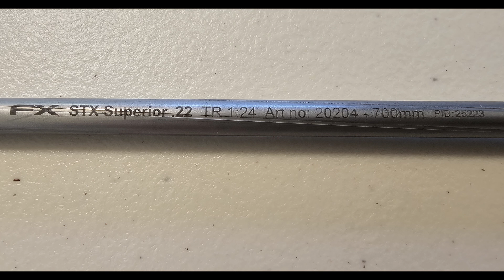Whats my FX Barrel Twist Rate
Getting your fx barrel twist rate